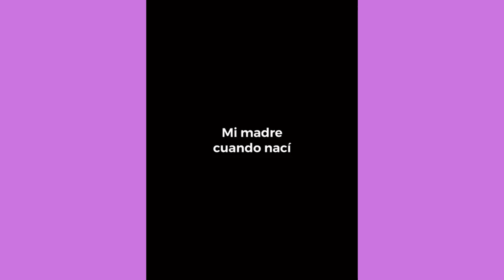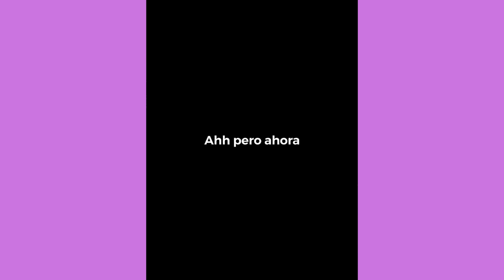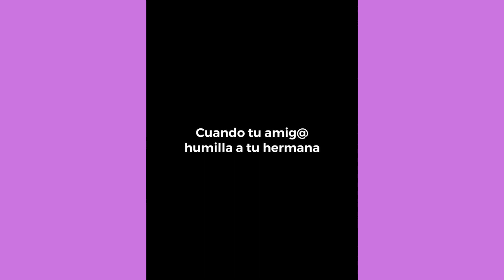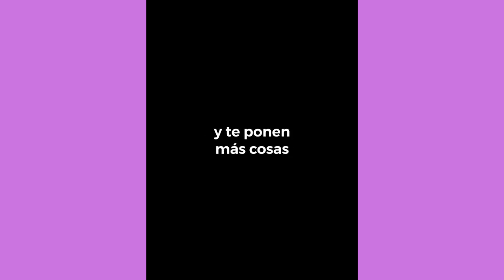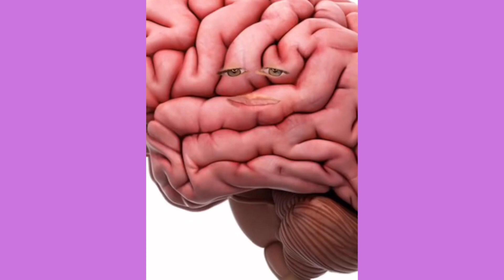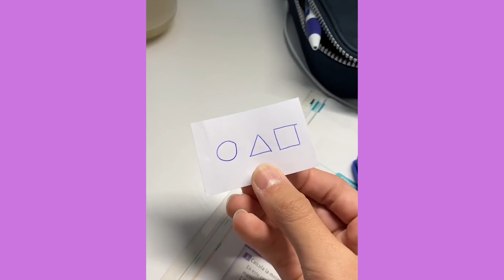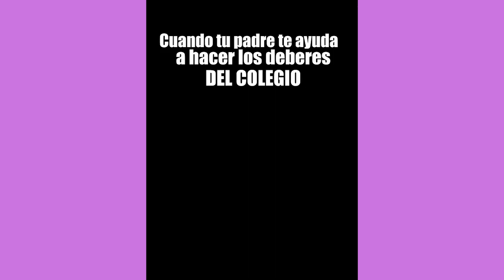LA REACCION DE MI MAMA CUANDO NACI | *20 MTOS DE LOS MAS GRACIOSOS VIDEOS DE KIKO TIKTOK 2022